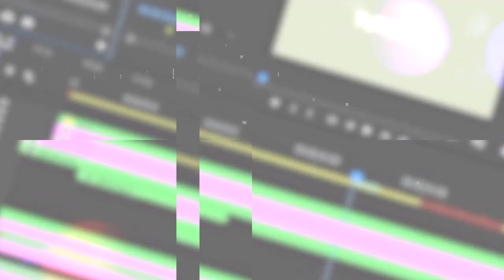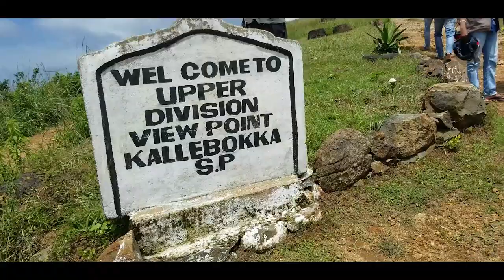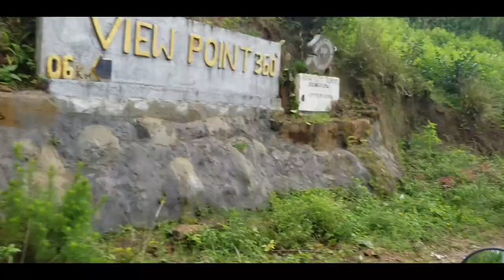100km+ trip Kelebokka to Sembuwatta roadtrip | Vlog 06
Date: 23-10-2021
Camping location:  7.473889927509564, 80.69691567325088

video recorded by Galaxy S8+